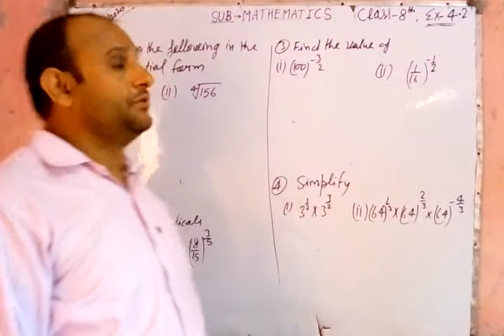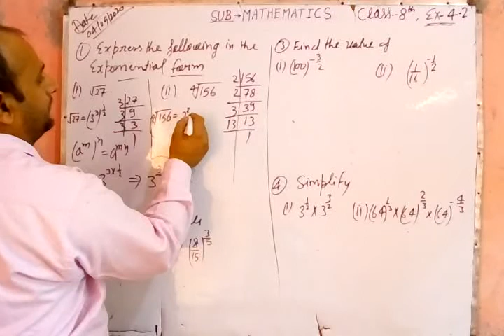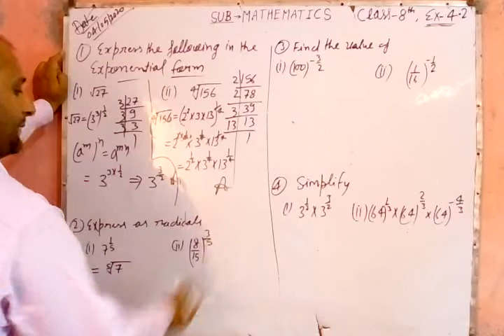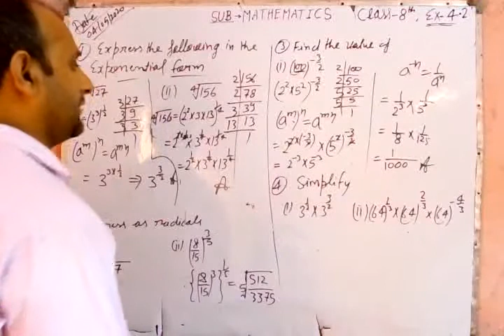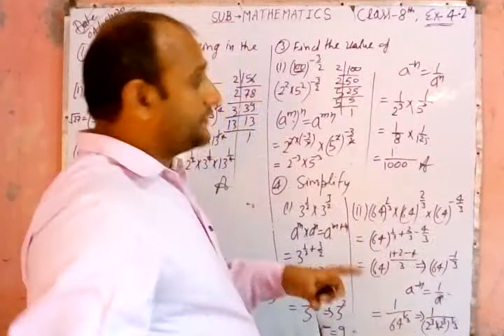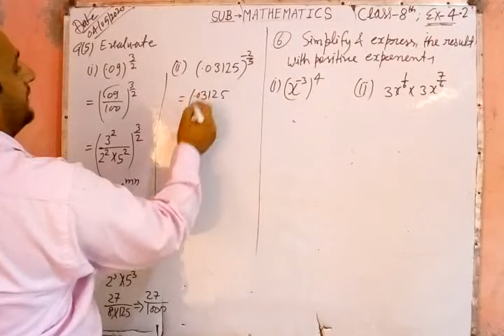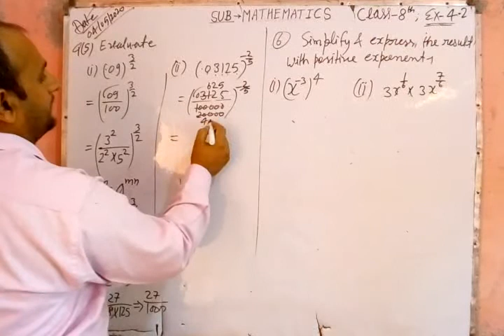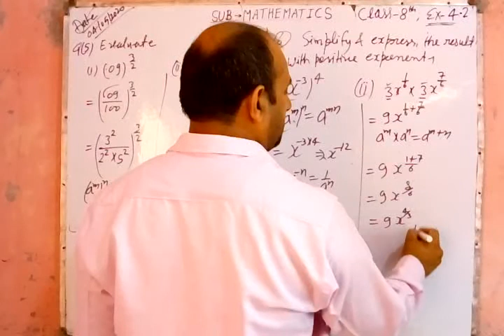8th maths, ex-4.2